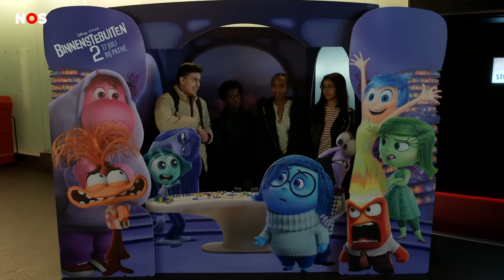Wat vinden kinderen van Inside Out 2?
De succesvolste film van het jaar is komend weekend voor het eerst in Nederland te zien. Maar wij konden al eerder met kinderen naar Inside Out 2 (Binnenstebuiten 2). Wat vinden zij van de animatiefilm?